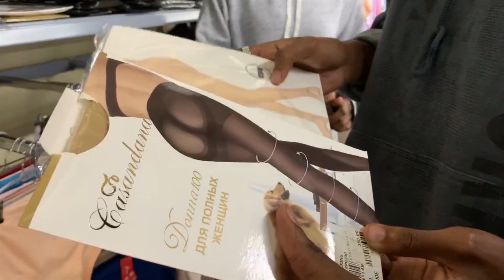BEST FRIEND BUYS LINGERIE IN PUBLIC *VERY FUNNY*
Wagwan
It's been a minute since I posted a Vlog for y'all mehn. Today I have a really funny video. This is a compilation of some videos that didn't seem to make a whole vlog and random stuff I was recording.

FAQ:
Camera: Nikon D3200 / Nikon D5300
Lighting: Natural Lighting
Editing: Adobe Premiere Pro CC 2019

But be sure I will give you my best thoughts.